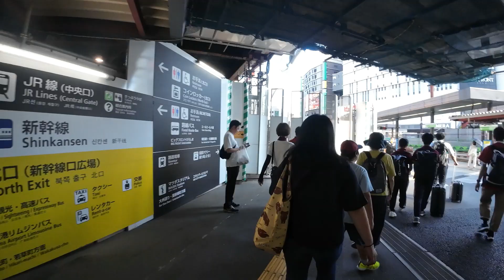広島駅新幹線下車から南口まで｜ビジネス講演会講師 酒井とし夫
累計講演回数1,000本超！商売人に元気を届けるビジネス心理学講演会講師・酒井とし夫です。日本全国から商売繁盛講演会のご依頼を頂き講演会に講師として登壇中です。動画は広島市内での講演会会場にむかう途中の広島駅新幹線改札から南口までの移動の様子です。

商売繁盛講演会のご依頼、講演会のお問合せは下記フォームやメール、電話でご連絡ください。

▼講演依頼・問い合わせ・講演資料請求フォーム

▼メールでのご依頼・問い合わせ
info◎middleage.jp

☆酒井とし夫の書籍
▼日本一のオーディオブック
本の朗読が聴き放題で月額625円
『心理マーケティング100の法則』

▼台湾&韓国&モンゴルで翻訳出版決定・増刷12刷

▼【新刊】
『もっと成果を出すための売れる営業のルール』

▼心理マーケティング100の法則 Kindle

▼心理マーケティング100の法則（audio book）

▼人生が大きく変わる話し方100の法則

▼人生が大きく変わる話し方100の法則 Kindle

▼小さくはじめる起業の教科書

▼小さくはじめる起業の教科書 Kindle

▼売上が3倍上がる！販促のコツ48

▼売れるキャッチコピーがスラスラ書ける本

▼どん底からの大逆転

▼広告宣伝心理術

☆酒井とし夫講演会
【累計講演回数１０００回超の実績】
▼酒井とし夫講演会テーマ

LINEに登録すると下記をすべて視聴・閲覧できます。

①小さな会社やお店のオンライン活用法
②集客、販促、広告アイデア100選
③商売の公式！小さな会社やお店の戦い方
④人前で魅力的なスピーチや話ができる
⑤商売繁盛ビジネス心理学
⑥小さな起業でやってはダメなこと
⑦小さな起業でやってはダメなことPART2
その他、全１０本以上のビジネス動画

▼配信14年目のまぐまぐ殿堂入りメルマガ

定年起業・シニア起業で講師業をあなたにオススメする８つの理由
☆全編８時間超！本格派の動画セミナー
 小さな会社やお店の
 売上UP・集客増・ブランディングに役立つ！
【ＳＮＳオールインワンセミナー】
☆これからはショート動画が熱い！
 初心者でもできる
 ショート動画徹底活用動画セミナー
☆あがり・緊張・声の震え克服
 あがり症・緊張症克服動画セミナー
シニア起業に講師デビューが最適な７つの理由とは？

☆酒井とし夫プロフィール
酒井とし夫
ランチェスター経営認定講師
米国 NLP 心理学協会認定ビジネスマスター
米国 NLP 心理学協会認定プラクティショナー
全米 NLP 協会認定プラクティショナー
米国NLP 心理学協会認定コーチ
GCS 認定コーチングコーチ
コミュニケーション心理学1級
コミュニケーション能力1級
コミュニケーション心理学マスター
LABプロファイル・プラクティショナー

▼略歴
１９６２年４月１０日生まれ。新潟在住。
立教大学社会学部卒業後、中堅広告代理店勤務。

その後、広告制作会社を設立。以降、広告制作、モデル派遣、
撮影ディレクション、アイデア商品販売、キャラクターグッズ販売、
露天商、パソコン家庭教師派遣事業、パソコン教室、インターネット通販、
コンサルティング事業等数々のビジネスを立ち上げる。

ビジネス E-Book、CD、セミナーDVD を５年間で１万３９００本以上
販売した情報起業家として、経営者や起業志望者を応援する講演家として
大いに注目されている。

現在、北海道から九州まで日本全国の商工会議所、商工会行政団体、
企業から年間１００回以上の講演依頼を受ける人気講師として活躍中。

メルマガ「商売心理学」は読者数２万１千人を超え、日本一のメルマガ配信
スタンドまぐまぐで殿堂入りメルマガとして認定。

▼出版書籍
「心理マーケティング 100 の法則」
「どん底からの大逆転！人生終わったと思った時が好運のはじまり」
「予算ゼロでも効果がすぐ出る 売り上げが３倍上がる！販促のコツ４８」
「小さな会社が低予算ですぐにできる広告宣伝心理術」

雑誌「プレジデント」、フジテレビ「とくダネ！」
社団法人にいがた産業創造機構 NOCOPRESS、熊本日日新聞、
朝日新聞デジタル、商経アドバイス、財団法人新潟経済
リサーチセンター「にいがたの現在・未来」、
週刊トラベルジャーナル、日本経済新聞、ＯＢＳラジオ、
島原新聞、新潟日報新聞、ＦＭ新潟　他多数

▼講演実績
講演講師歴１４年。累計講演回数１，０００本超。
パナソニック、富士通、ファンケル、山崎製パン、ＮＥＣ、
三井住友海上火災保険、東芝ソリューション、シャープ、キャタピラー
ジャパン、三菱 UFJ リサーチ＆コンサルティング、船井総研、関塾、
西川リビング、仙台銀行、第四銀行、新潟県庁、横浜市経済局、
お米マイスター全国ネットワーク、全日本葬祭業協同組合連合会、
財団法人にいがた産業創造機構、日本能率協会マネジメントセンター、
日本製薬商事、佐渡地域振興局、動車整備共同組合、全国すし研究会、
理容生活衛生同業組合、新潟県長岡市商工部商業振興
課、公益財団法人栃木県産業振興センター、宮崎市地域雇用創造協議会
をはじめとする上場企業、一般企業、金融機関、行政機関で多数講演実績有り。
商工会議所、商工会、連合会、YEG、JC、JCI は北海道から九州まで
全国各都道府県で講演実績有り。

※当チャンネルはAmazon.co.jpを宣伝しリンクすることによってサイトが紹介料を獲得できる手段を提供することを目的に設定されたアフィリエイト宣伝プログラムである、Amazonアソシエイト・プログラムの参加者です。

人気講演会講師,講演依頼講師,講演会,酒井とし夫,商売繁盛心理学,商売繁盛講演会,心理マーケティング,商売繁盛ビジネス心理学,